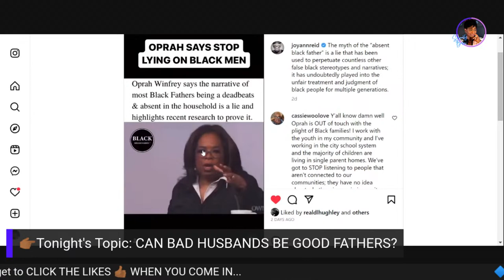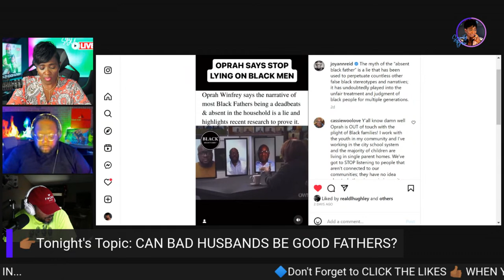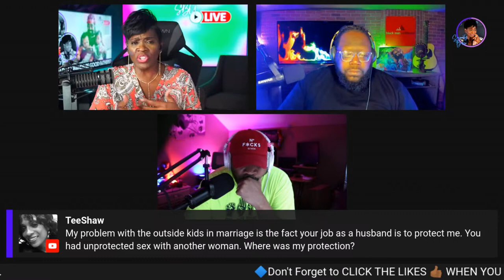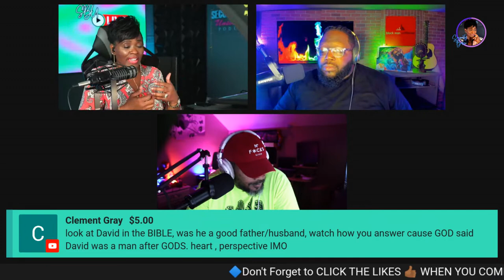Is It Possible For Bad Husbands To Be Good Fathers?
Statistics Show That Men Are More Engaging & Present In Their Kids Lives Than Ever Yet Divorce Is Common... SB & BMU Discuss The Divide